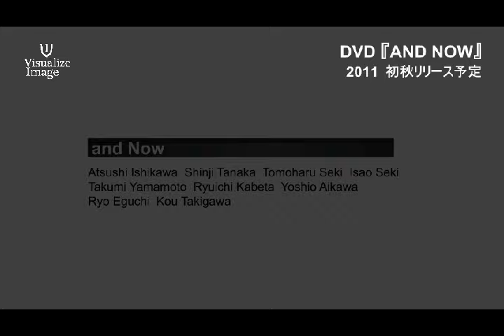スノーボード: DVD『AND NOW』 トレーラー -2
sclover　2011-12シーズン新作ＤＶＤ『ＡＮＤ　ＮＯＷ』 !!
発売日：2011 初秋リリース予定

★GyaO! 『ビジュアライズイメージ・チャンネル』配信中！！★

★realGuide 『ビジュアライズイメージ・チャンネル』配信中！！★